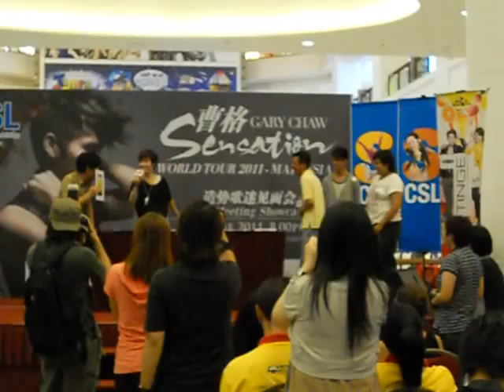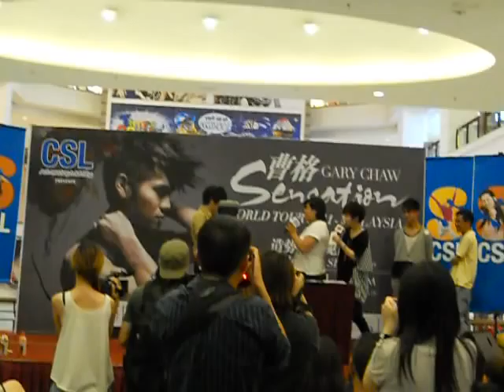Gary Chaw 曹格 Sensation Concert Promo 2011 [Games Session]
Berjaya Times Square, 18 June!!

Some fun games session with the fans and gary's secret revealed!! xD

ps: this video took the whole day to load omgoshhhhhh.. literally THE-WHOLE-DAY